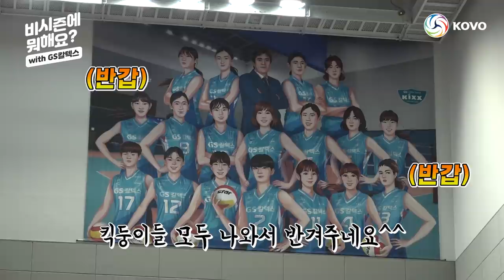[비시즌에뭐해요] 청평에서 근육 키우는 킥둥이들?! / '분량폭발💥' 🏐GS칼텍스 비시즌대탐방🏐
근황토크 폭발!
청평에서 근육 키우는 킥둥이들 만나고 왔습니다🎈